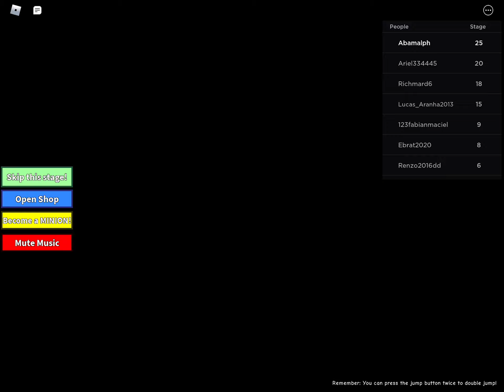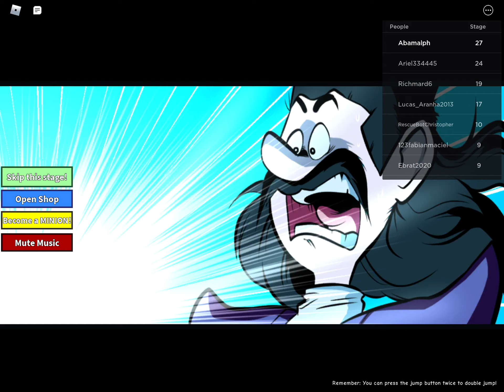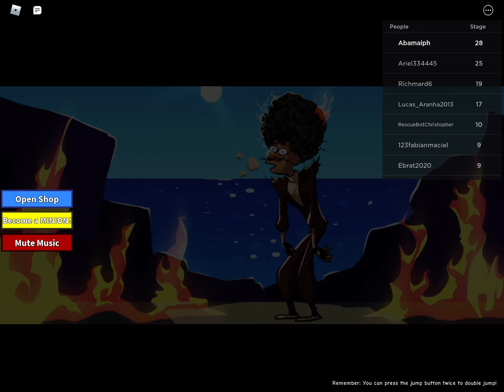The minions obby EXTREME on my Roblox game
Hi my name is Josiah and this is the most extreme minion obby on  Roblox. If you want to see my expression visit the websites